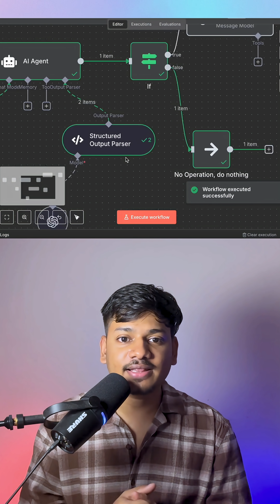Stop Wasting Time on Emails | Gmail Automation Hack with n8n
I turned my Gmail into a 24/7 AI receptionist using n8n that automatically replies to emails with services, pricing, and next steps , without writing a single line of code.